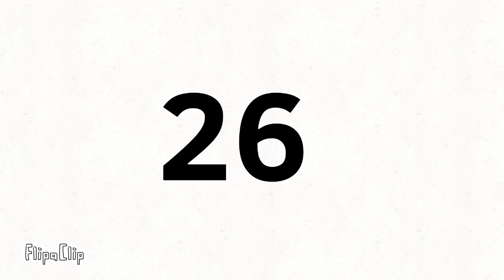numbers animation (0-100) Final video!!!!!!!